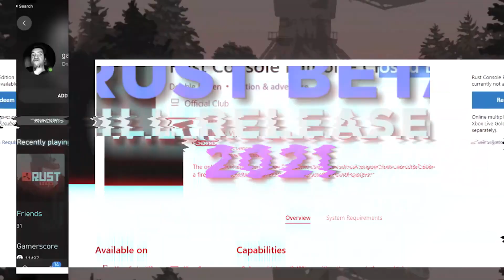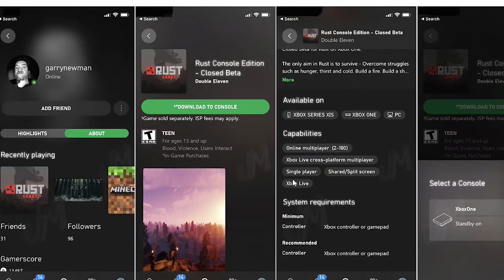Rust Beta To Be Released In 2021 - Why It's Taking So Long?